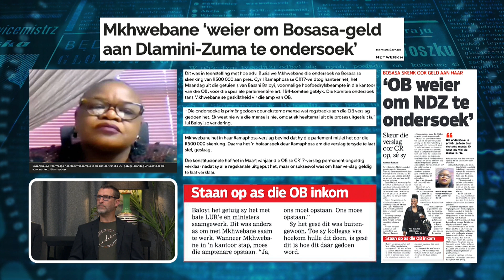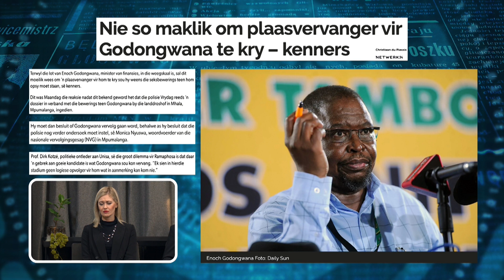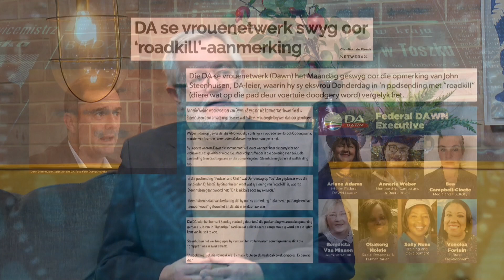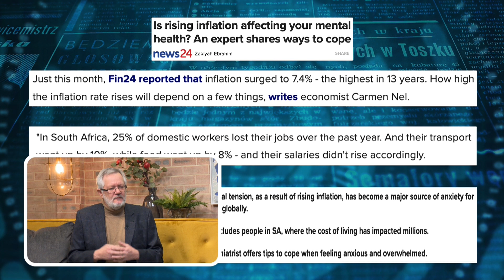Koerantbespreking | Gert van der Westhuizen - Netwerk24 | 23 Augustus 2022